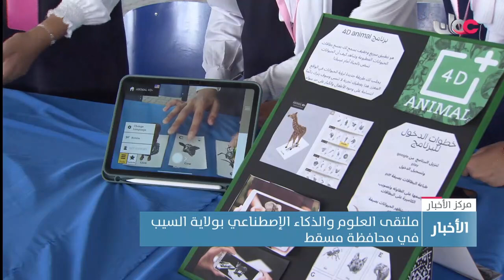ملتقى العلوم والذكاء الإصطناعي بولاية السيب في محافظة مسقط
تقرير: إسماعيل بن إبراهيم الحضرمي